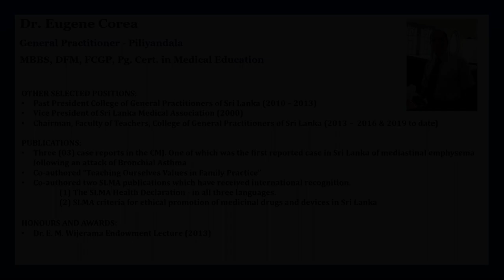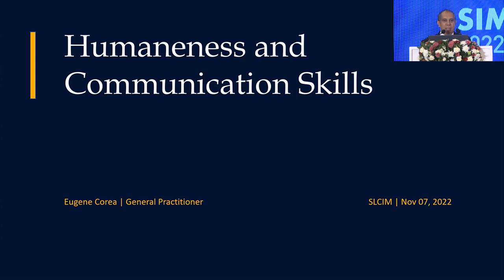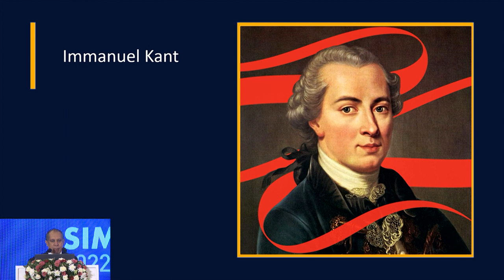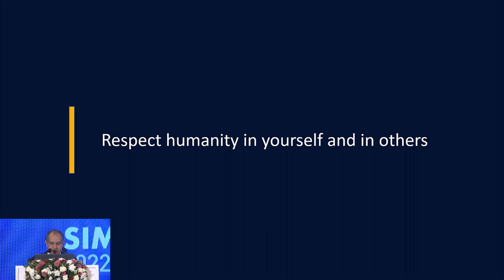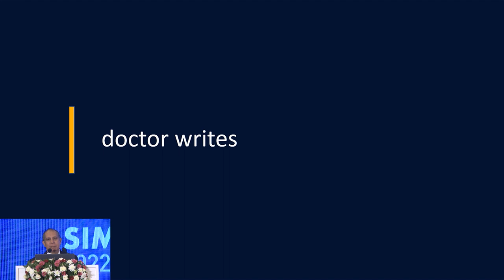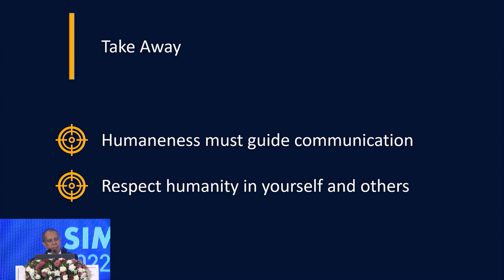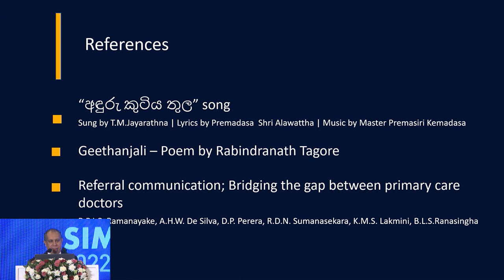Symposium on Humane Care Humanity & Communication Skills Dr Eugene Core SIMCON2022